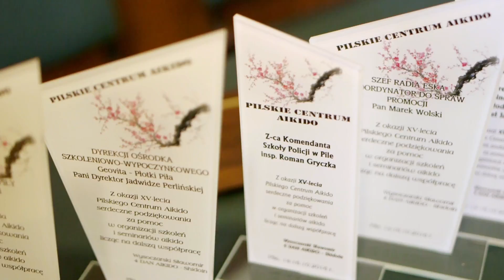Wydarzenia Lokalne - Jubileusz 15-lecia Pilskiego Klubu Aikido